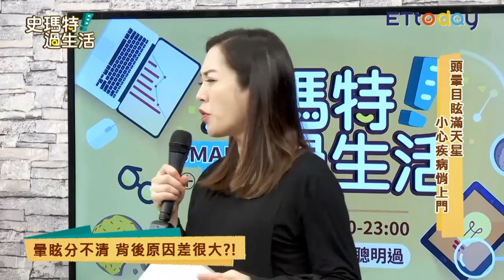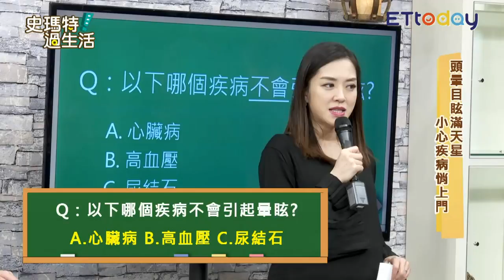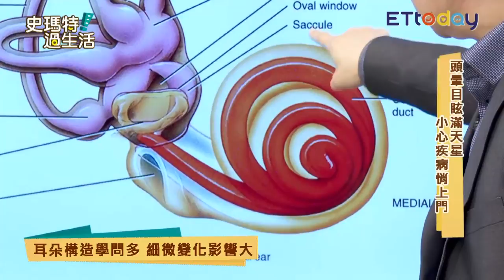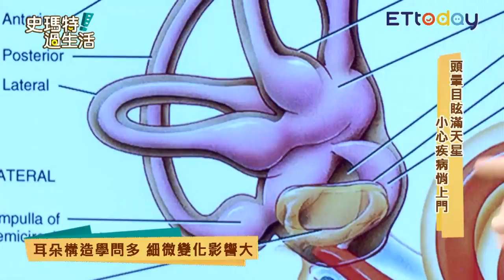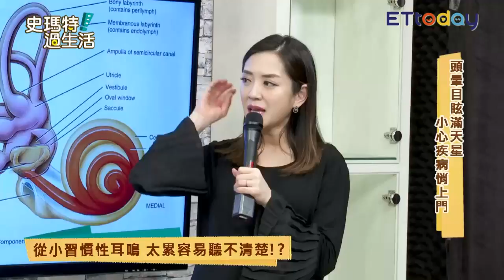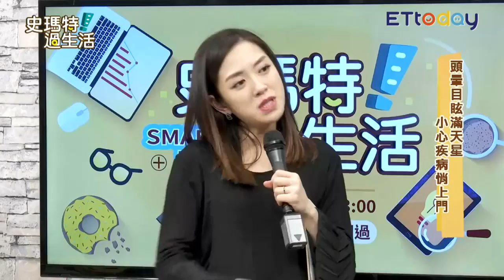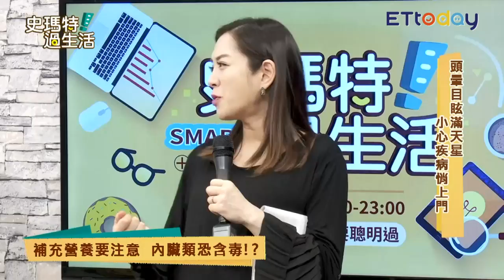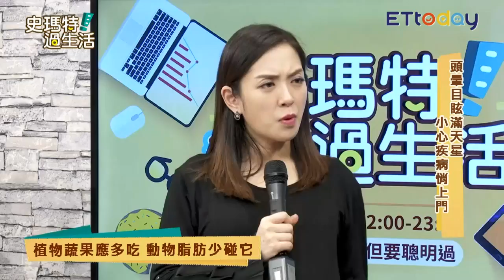天旋地轉 貧血暈眩傻傻分不清!?｜汪國麟 楊千霈｜史瑪特過生活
頭暈目眩病因多 揪出原因健康沒煩惱